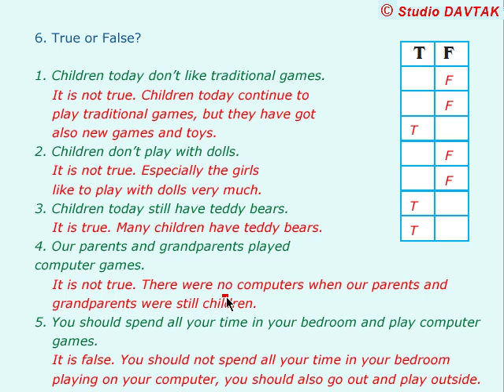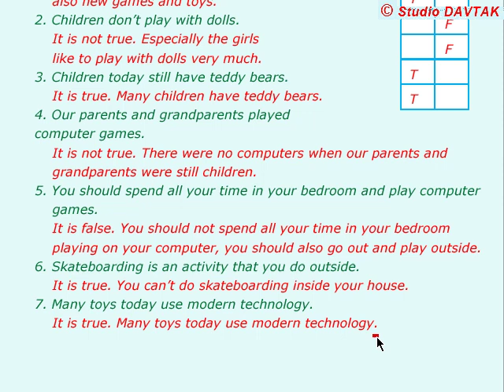True or False?